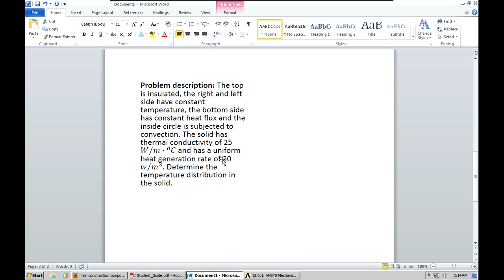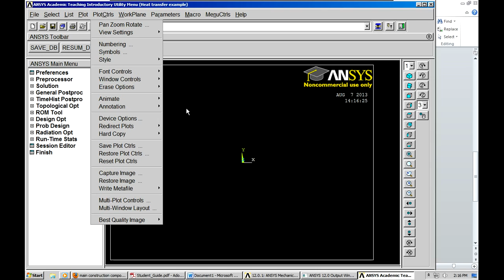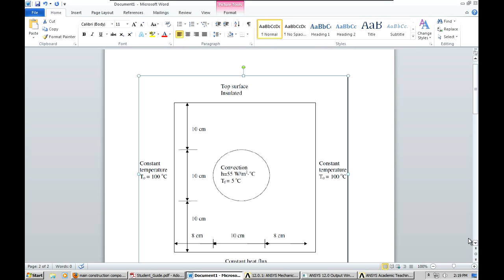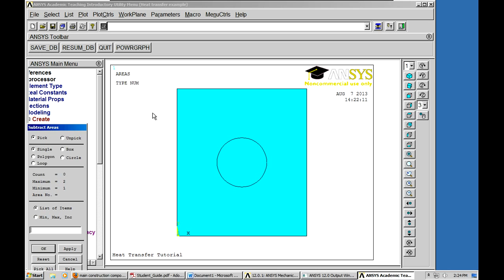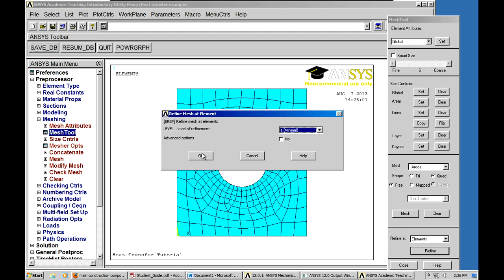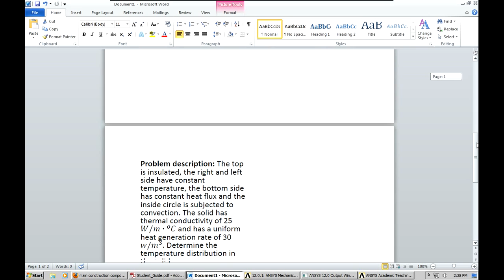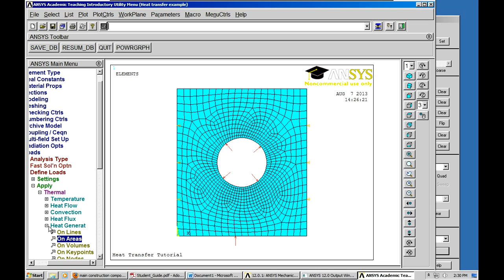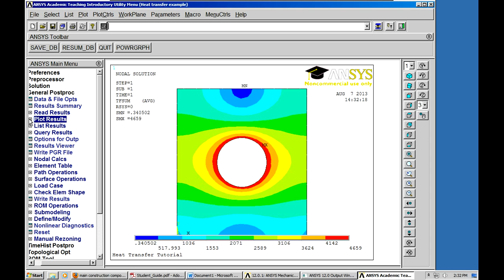2D Heat Transfer Tutorial Ansys: Modeling, Meshing, Loads, Post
Hello Everyone!

This is a quick tutorial on 2D heat transfer with Ansys.  I go over the entire process from start to finish. In this video I cover start up and element type, modeling, creating and subtracting areas, meshing, refining the mesh, applying thermal temperature loads, convection loads, heat flux loads, and heat generation loads. I then show you how to solve and plot the nodal temperature solution!